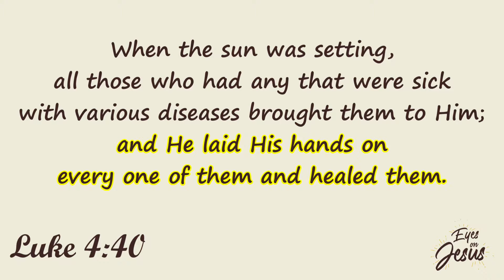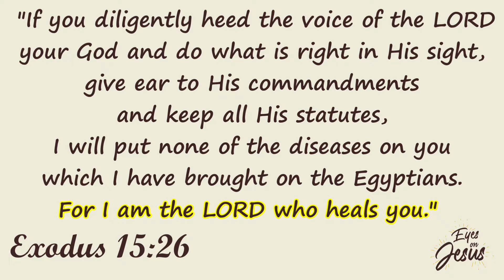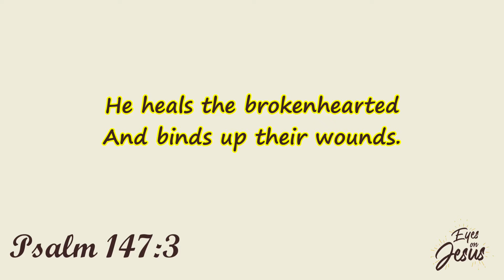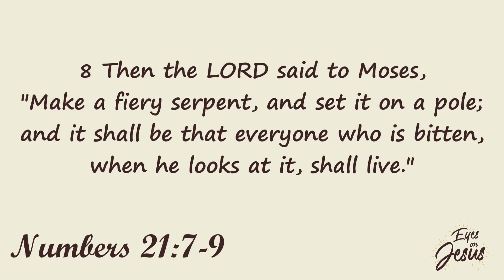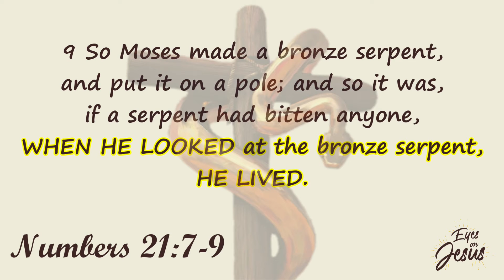Eyes On Jesus DAY 15 - Daily Lent Series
Short daily messages during Lent to supplement the "Eyes On Jesus" Poster